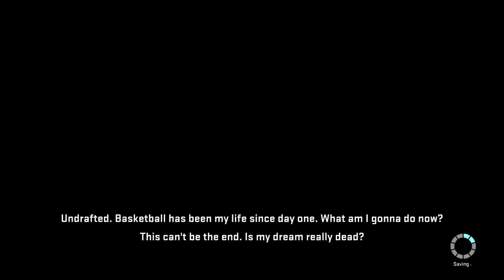NBA 2K15 | My Career | PL | # 1 | Start!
Moja kariera w NBA 2k15 zaczyna się właśnie dziś! Zapraszam!